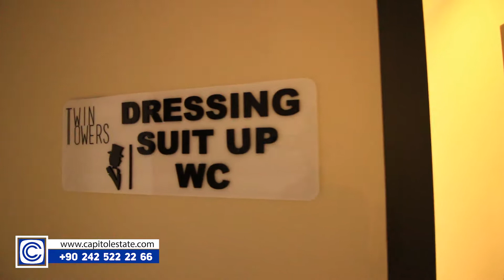Ref Nr: 01094 - Capitol Estate